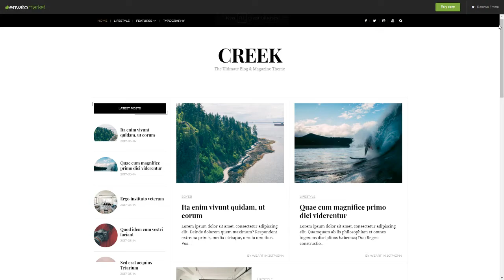Creek - Classic Elegant Magazine WordPress Theme Braden Monroe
Columns 3

 Layout Responsive

 Tags blog, blogger, classic, clean, creative, elegant, fashion, food, instagram, magazine, minimal, modern, personal, responsive, simple